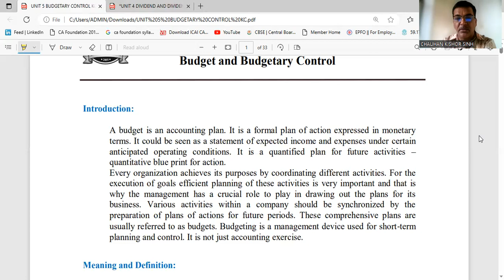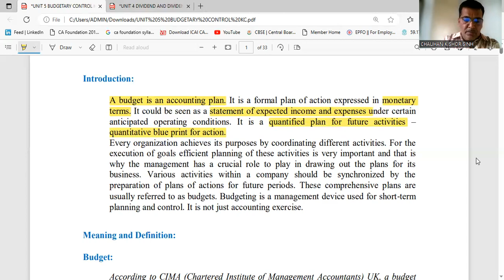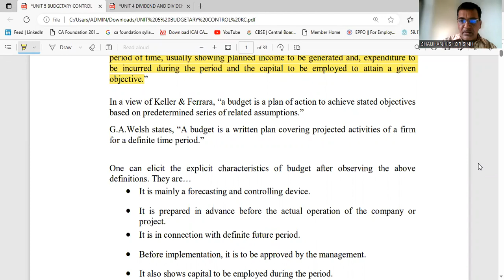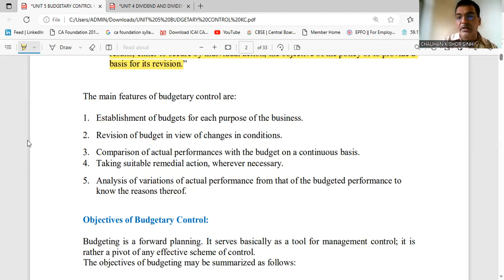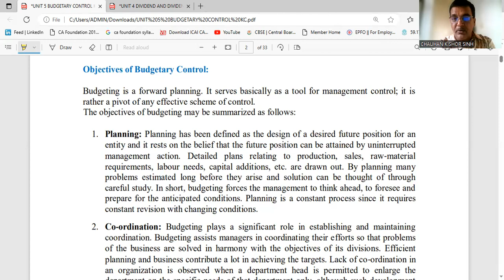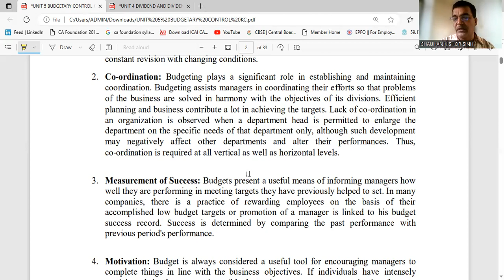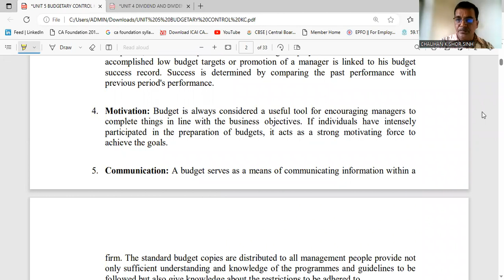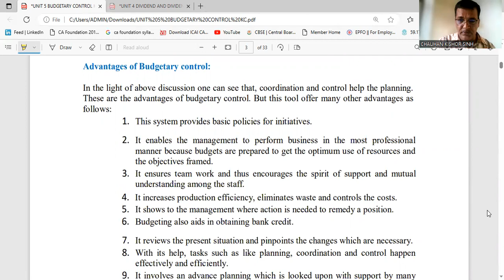BUDGET AND BUDGETARY CONTROL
BUDGETING